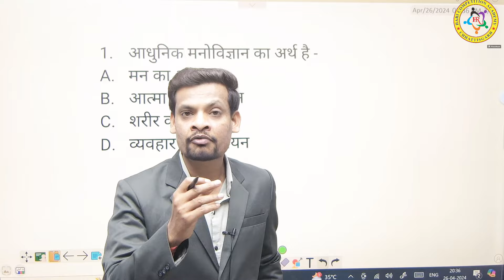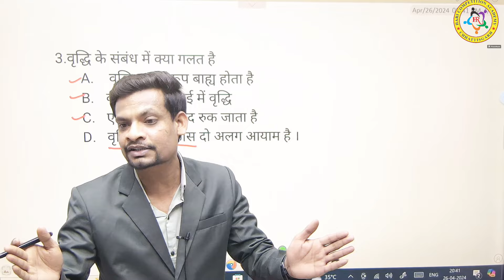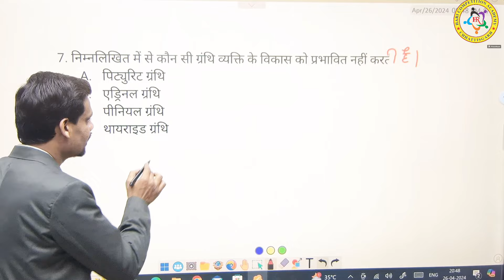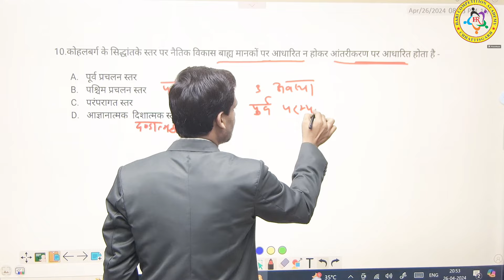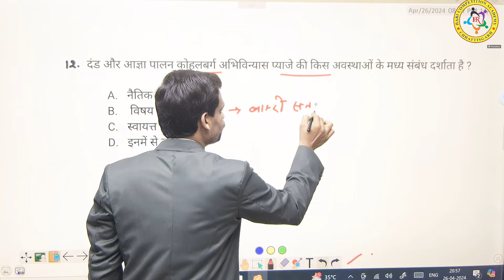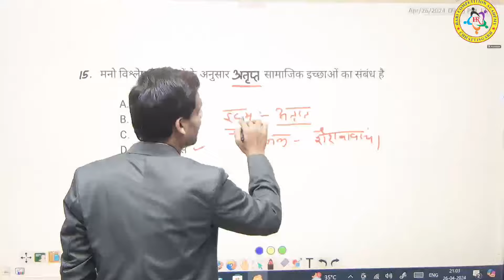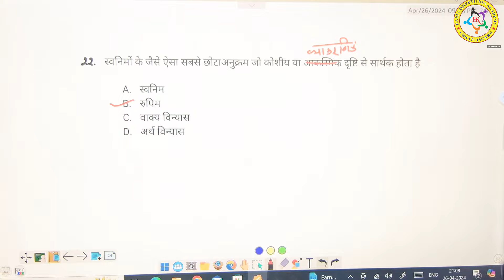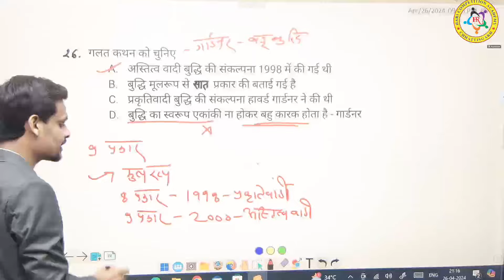top MCQ बाल मनोविज्ञान एवं शिक्षाशास्त्र ।।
hari
COMPETITION ACADEMY
Bilaspur(CG)
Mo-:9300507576